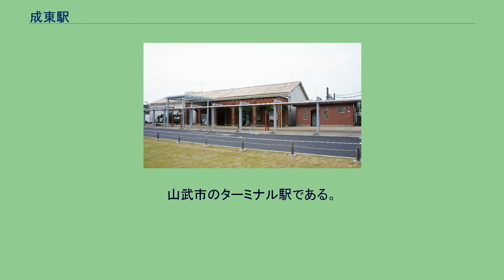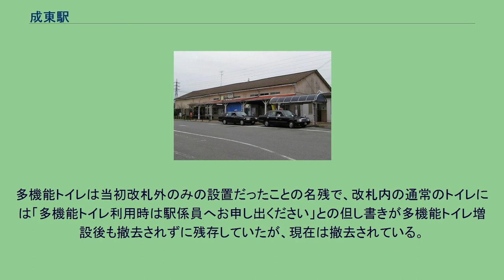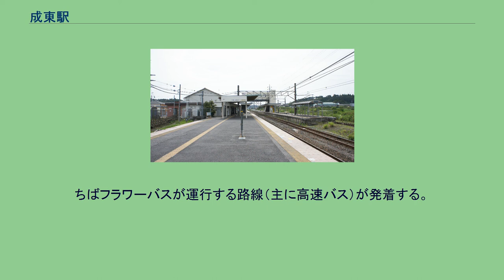成東駅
成東駅（なるとうえき）は、千葉県山武市津辺にある、東日本旅客鉄道（JR東日本）の駅である。
山武市のターミナル駅である。
総武本線を所属線としており、当駅が終点となる東金線を加えた2路線が乗り入れている。
駅舎に接して単式ホーム1面1線があり、その奥に島式ホーム1面2線がある。
さらに単式ホームには切欠きホームがあるため、あわせて2面4線となる地上駅。
互いのホームは跨線橋で連絡し、両端（単式ホーム側と島式ホーム側）はバリアフリー化の一環としてエレベーターが各1基設置されている。
この跨線橋は2012年に設置され、以前使われていた跨線橋は撤去された。
直営駅であり、管理駅として日向駅 - 八日市場駅間の各駅を管理している。
駅舎内にはみどりの窓口（営業時間 6：00 - 21：00）、自動改札機が設置されている。
改札口横に待合室がある。
2008年（平成20年）3月に駅舎の一部改装が終了し、待合室のリニューアルがなされ、自動ドアが取り付けられた。
また、かつての売店「KIOSK」は、コンビニエンスストア「NEWDAYS」に業態変更された。
トイレは改札内外の双方から入れる構造で、いずれも多機能トイレを併設した男女別で浄化槽による水洗式である。
多機能トイレは当初改札外のみの設置だったことの名残で、改札内の通常のトイレには「多機能トイレ利用時は駅係員へお申し出ください」との但し書きが多機能トイレ増設後も撤去されずに残存していたが、現在は撤去されている。
また、跨線橋のエレベーター付近には駅係員用のものと思われる仮設トイレが設置されている。
現在のトイレが整備される前は、改札内外の双方から入れる構造で男女共用の汲み取り式であった。
将来、橋上駅舎化の計画があり、既存の南口（海側出入り口）に加え、北口（山側出入り口）を新設する計画がある。
駅前のバス乗り場 山武市基幹バス・ちばフラワーバスが運行する路線が発着する。
ちばフラワーバスが運行する路線（主に高速バス）が発着する。
※特急「しおさい」の隣の停車駅は列車記事を参照。